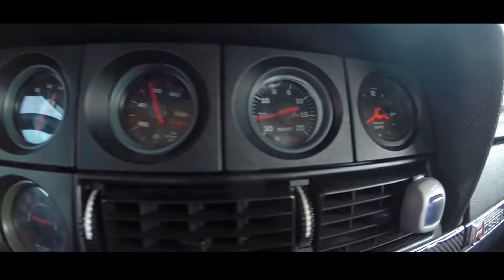2021...What's Next Renegade?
New year, new plans... Let's rock and roll!  Let's talk about what is hoped to be in 2021